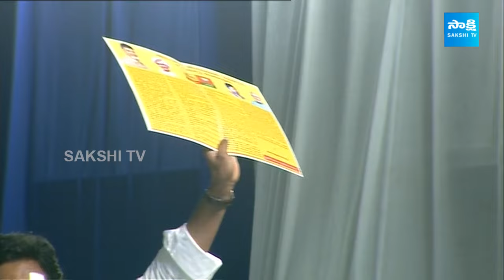CM YS Jagan Powerful Speech at Vizianagaram | Chelluru | Memantha Siddham